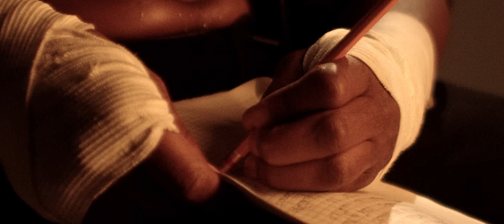ASÍ ME CORTEN LA LUZ - Yoky Barrios - el Barragán.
Titulo: Así me corten la Luz
Artista: Yoky Barrios y el Barragán
Productor musical: Alto Contraste
Dirección: Juan Pablo Barragán y Carlos Ortiz
Edición y Colorización: Carlos Ortiz
Director de Fotografía: Henry Molano
Gaffer: Jhon Sánchez
Luminotecnico: Alex Layton
Foquista: Jhon Anaya
Producción  de campo: James Esquivel Iles
Foto fija: Angie Espinel
Maquillaje: Yiyi Make Up

Letra:

Vos sabés que un sabor valseado al beat le meto

haciendo hip hop me he ganado el respeto

en las calles he tratado de ser buen sujeto

evito el reto porque quedas obsoleto

desde pequeño enamorado de este cuento

a perder mi hogar diariamente estoy expuesto

de cuerpo y alma este género le invierto

así muchos digan que no vivo de esto

escogí el rap como forma de vida

con la música tendré mi techo y mi comida

he trabajado de mensajero y en construcciones

pero me dado cuenta lo mío es componer canciones

nada es fácil Eso lo entiendo

pero para progresar no hay impedimentos

porque lo quiero y provengo del ghero

si no siento este golpe me muero

porque prefiero escribir con un lapicero que ser un grosero y dejar agujero Severo en tu cuero

porque lo quiero y te venero

soy sincero me desespero

cuando la parva nos tildan de delincuentes

porque hurto samplers y le gustó a mi gente

porque mi voz se quedó en tu subconsciente

y mis canciones repites diariamente.

Coro:

Así me corten la luz y no tenga para el bus

no renunciaré a mis sueños me sobra la virtud

renunciar a ellos sería carecer de actitud

lucharé por ellos hasta que esté en el ataúd

renunciar a ellos sería carecer de actitud Sigo luchando por ellos.

la industria crece se fortalece

medios se dieron cuenta que esto prevalece

notablemente se están viendo los frutos se está embelleciendo el diamante en bruto

porque componiendo mi final espero

mientras pueda siempre me esmero

la misión que tengo es rimar al mundo entero

hiphoppers no somos los únicos guerreros

mi objetivo es cantarles a todas las gentes

brinden espacio en sus corazones y Mentes

no sé porque nos tildan de delincuentes

porque hurto samplers y le gustó a la
gente

no sé porque somos delincuentes

renunciar a ellos sería carecer de actitud lucharé por ellos hasta que esté en el ataúd

Sigo luchando por ellos

Toda la vida

Gracias a la música soy feliz